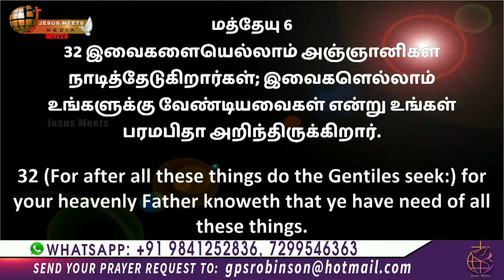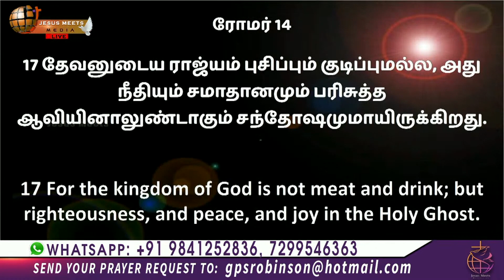கவலைகளை மாற்றுவார் | Sis. Christina Robinson | JESUS MEETS MINISTRIES